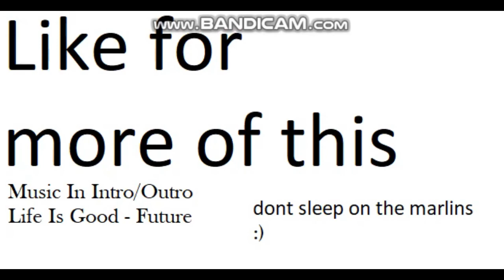Garrett Cooper - Hitting Compilation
over 10 minutes of one of the marlins first basemen/right fielders hits! enjoy the video. Cooper has a career batting average of .281 and an OPS of .793, and has been one of the marlins better hitters.

Music In the Intro and outro:
Life Is Good - Future ft. Drake
No Copyright or moneymaking intended.